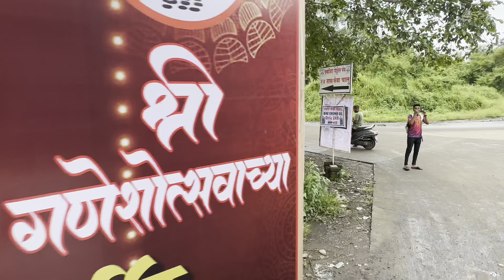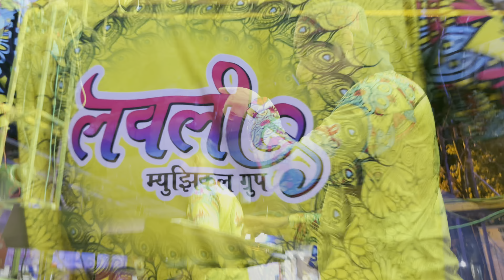VLOG 109 || वसईची public एकदम खूश || एव्हरशाईनचा राजा आगमन सोहळा २०२३ || Lovely musical group